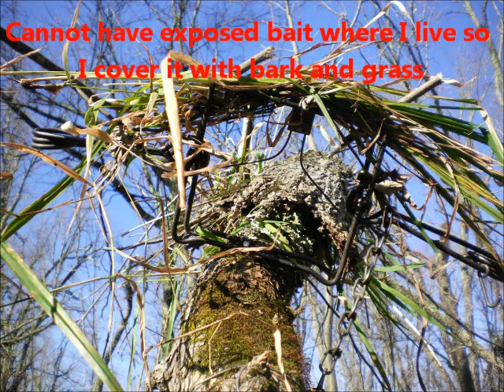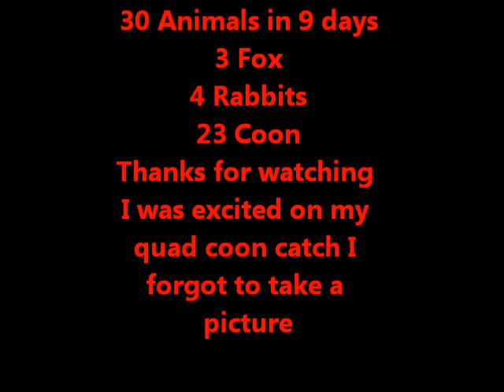9 Day trapping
Short video on my 9 days of trapping i missed some good pictures of a quad catch but its what I have to work with.